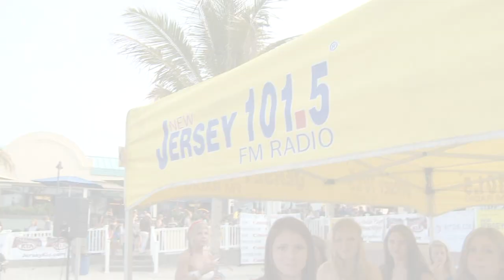The 2015 Big Joe Jersey Talent Show - Week 3